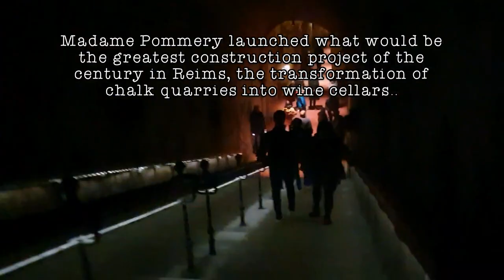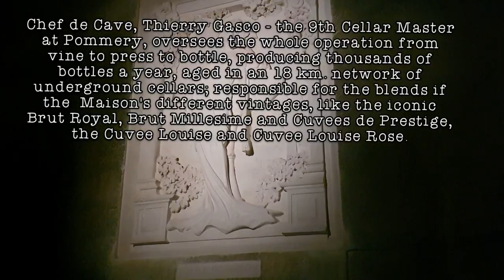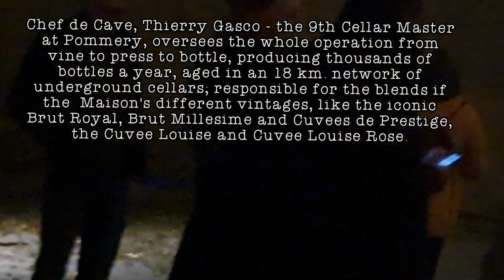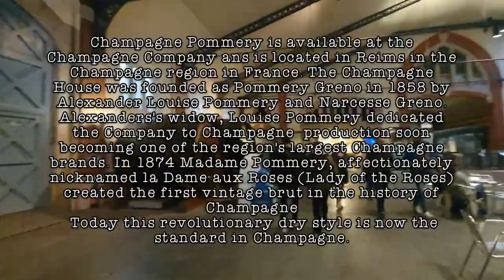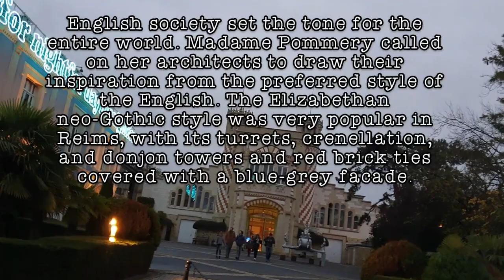JasChels Travels Pommery, Champagne region, France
The Champagne region of France is less than 100 miles east of Paris and is made up of the Aube, Marne, Haute-Marne, and Ardennes departments. It is easily accessible by car or train. There is a small airport at Reims (Reims-Champagne Airport) and another in Troyes, and both cities have rail access.

The distance between Paris and Champagne (wine region) is 121 km. The road distance is 148.1 km.

Madame Pommery, wanting to offer English consumers a unique, mainly “dry” wine, decided to invest in a new strategic location that brought together all of the optimal manufacturing conditions. In July 1868, Madame Pommery launched what would be the largest construction project of the century in Reims, the transformation of chalk quarries into wine cellars. French and Belgian miners dug 18 kilometres, 30 metres below the earth, of interconnected galleries formed of barrel vaults and rib vaults.  Madame Pommery described her Champagne in two words: joyful lightness.

Pommery Champagnes are expertly crafted by Chef de Cave, Thierry Gasco - the 9th Cellar Master at Pommery, Chef de Cave and Le Figaro’s ‘Man of the Year’ .

Thierry oversees the whole operation from vine to press to bottle, producing thousands of bottles a year, aged in an 18km network of underground cellars; responsible for the blends of the Maison’s different vintages, like the iconic Brut Royal, Brut Millésimé and Cuvées de Prestige, the Cuvée Louise and Cuvée Louise Rosé.

Pommery is delicacy and liveliness, heart and soul, a style made of finesse which plays a score focusing on the elegance of the aromas rather than on their strength.

Sharing to you our champagne tasting and tour experience thought this vlog.